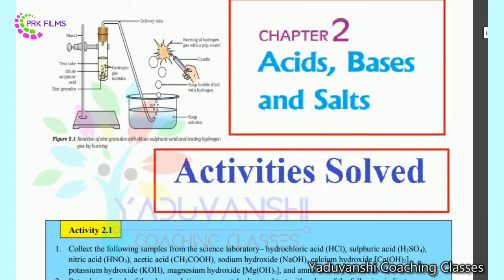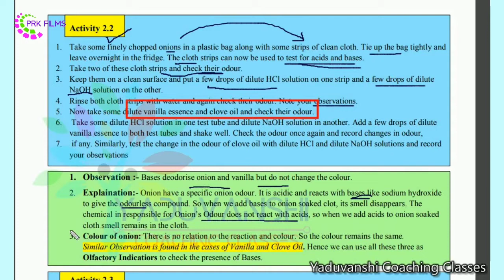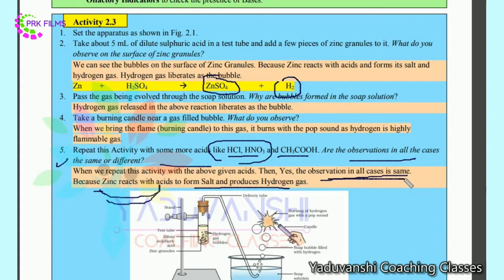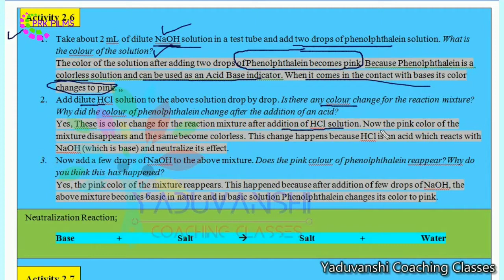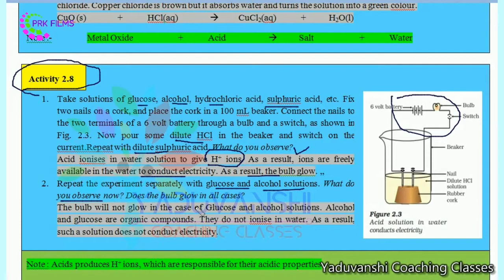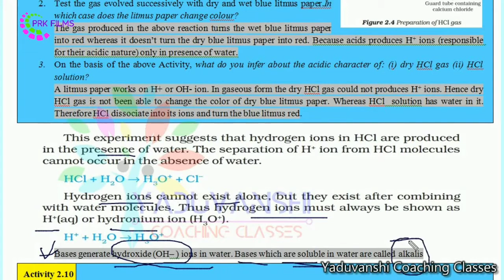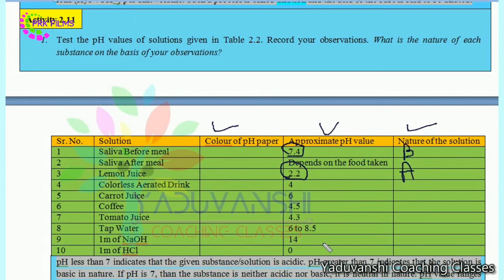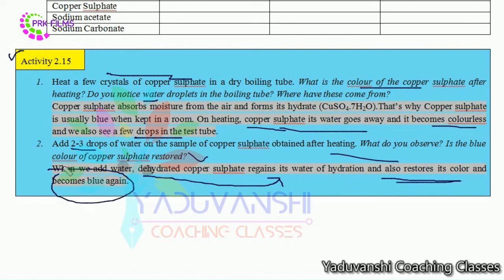All Activities Solved | Acids Bases and Salts | Chapter 2 | Class 10 Science | NCERT CBSE KVS 2020